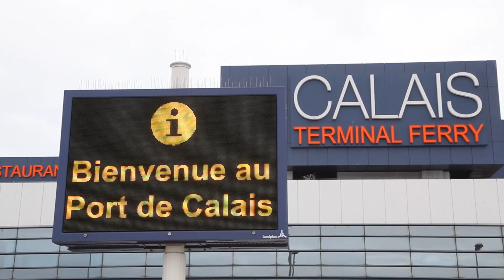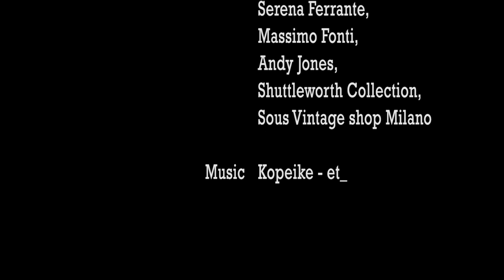The Black Douglas Sterling Milan - Birmingham in two days and half!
This is the video of the first long trip we took on a Sterling. I am posting this clip today, to celebrate the European homologation of the sterling and the first month of sales. THIS VIDEO IS DEDICATED TO ALL OUR FANS, WHO SUPPORTED US FOR ALMOST 3 YEARS. YOU ARE AMAZING!